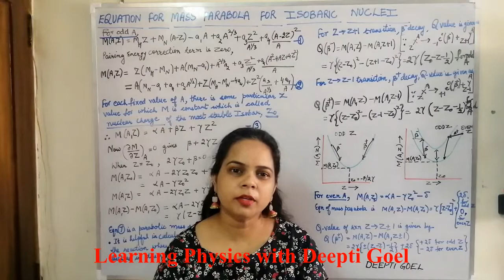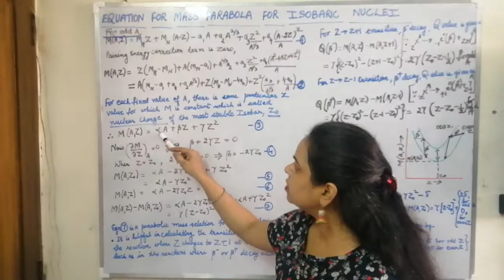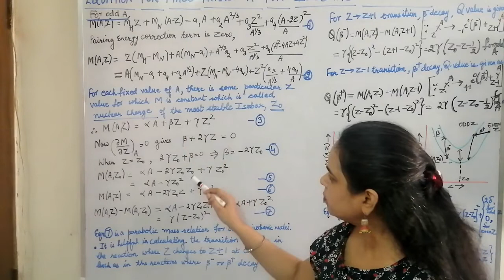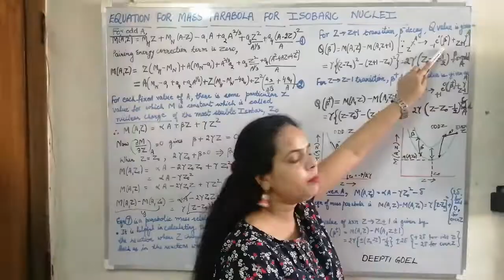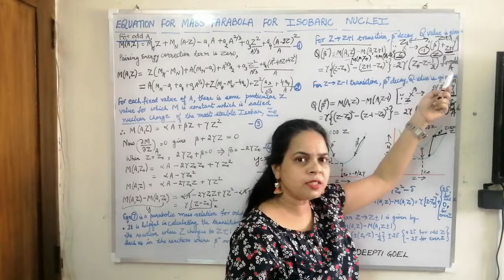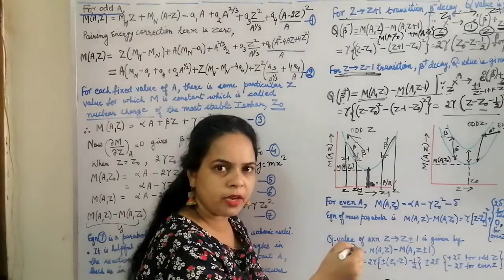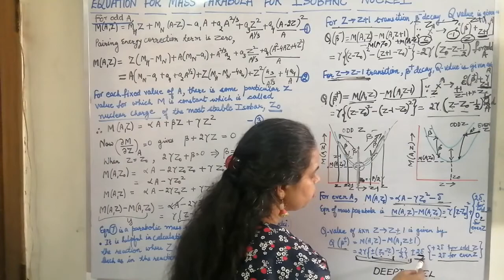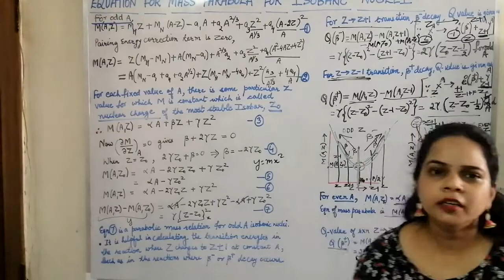MASS PARABOLA EQUATION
Equation of Mass Parabola